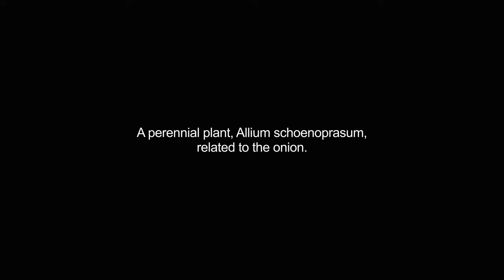chives video Dictionary meaning and pronunciation